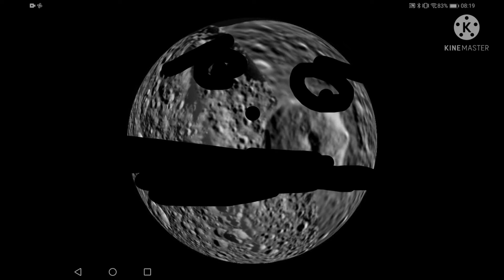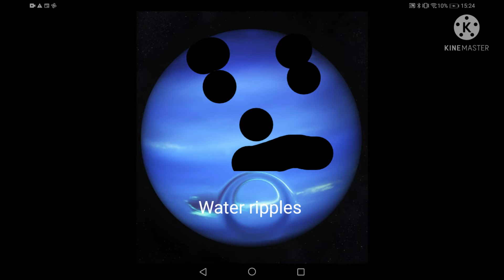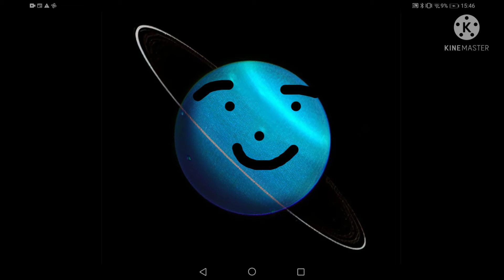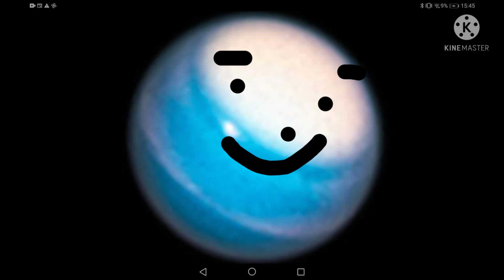Planet moons stomach growl